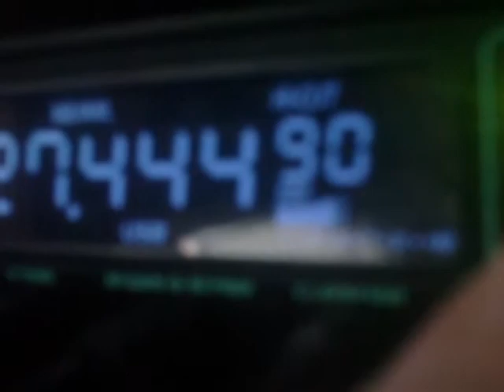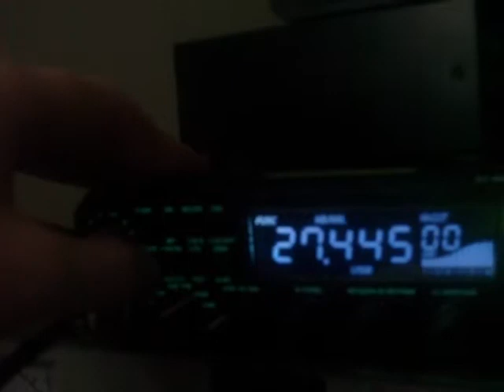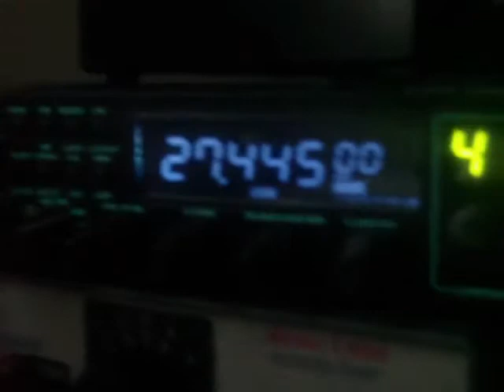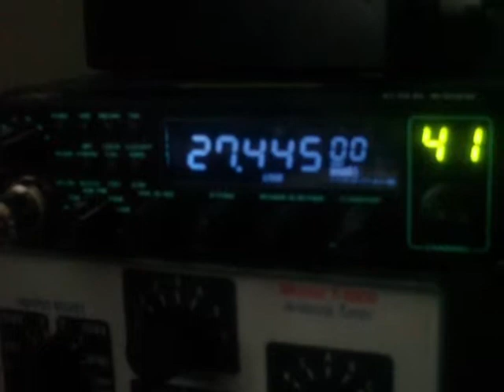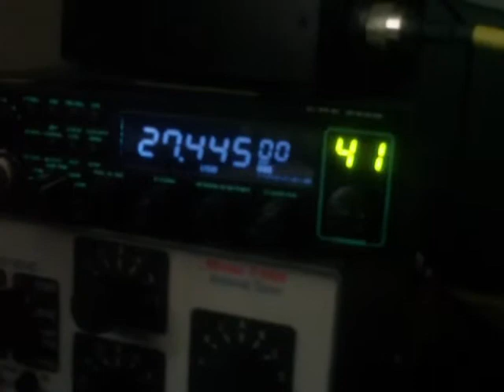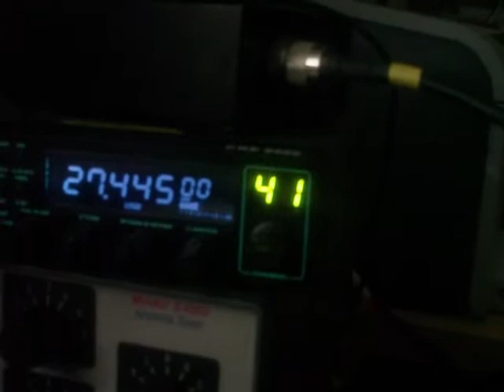27.445 MHz - 11 meter opening 11 July 2012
Spanish language skip - 27445 USB